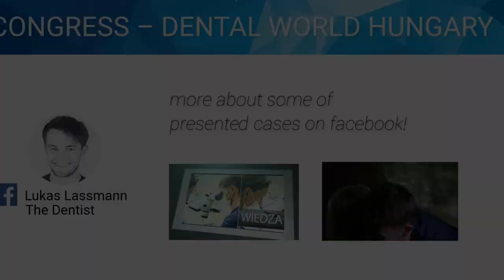Dr. Lukasz Lassman and Dr. Adam Pioro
Dr. Lukasz Lassman and Dr. Adam Pioro invites you to attend his lecture at the Esthetic Congress in Budapest. Dental World - international dental exhibition and congress - will take place between 11-13 October, 2018.